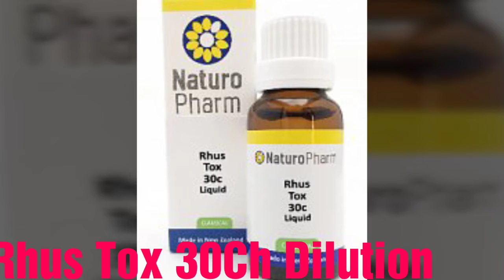Body mein pain kahe bhe hai, to isko lighty mat legeye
Purane we purana card homeopathic medicine we khatam Kate. Rhua tox, Arnica Montana, Ruta all uses in injury, pain etc